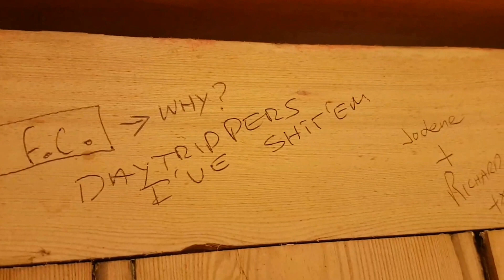LLC Ideal Standard Alto, Pub, Grantham (2)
This is another Grantham pub.

Nothing special pan wise, but the Alto has a nice swirly flush, which gives it marks.

Overall Gents Grade: C-